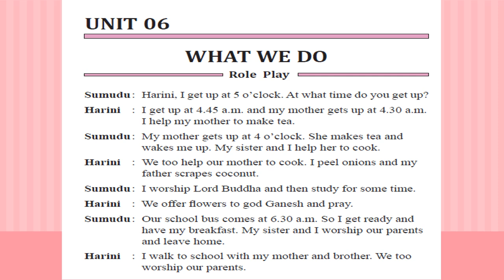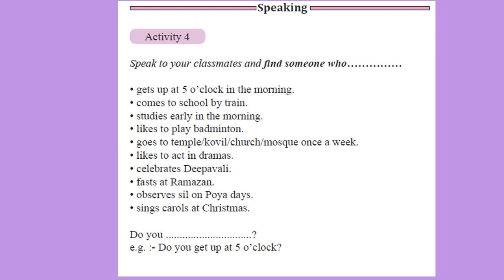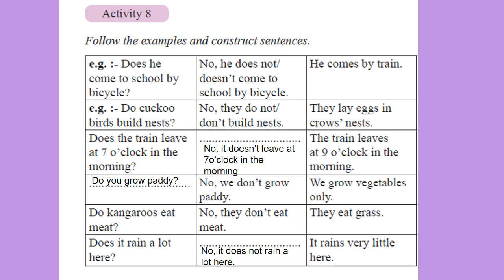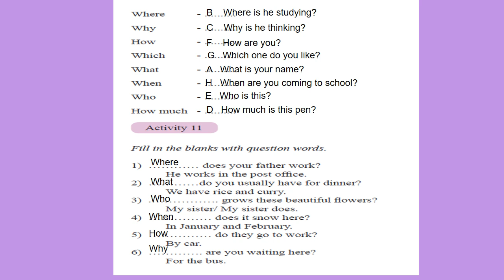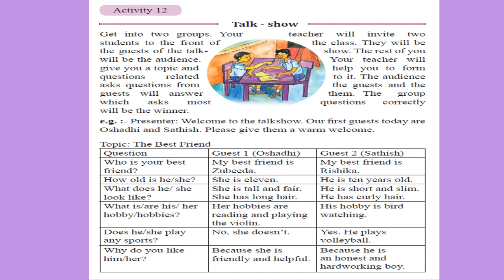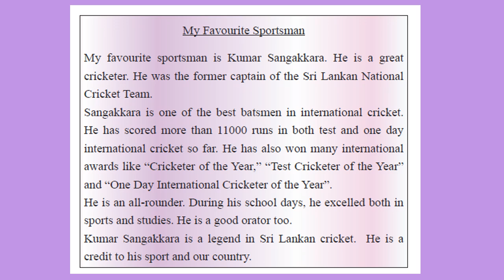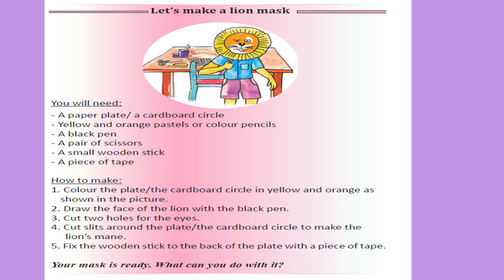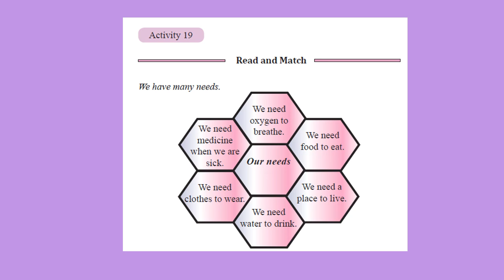Grade 06 Unit 06 - Tamil medium